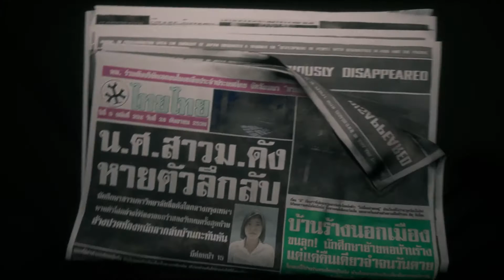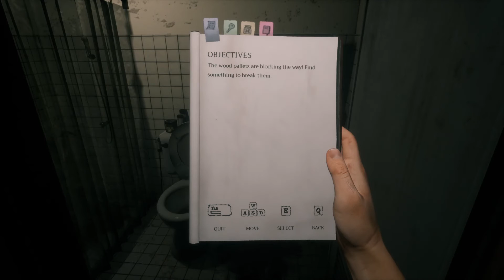Home Sweet Home [Gameplay]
Producent: YGGDRAZIL GROUP CO.,LTD
Wydawca: YGGDRAZIL GROUP CO.,LTD
Data wydania: 27 września 2017